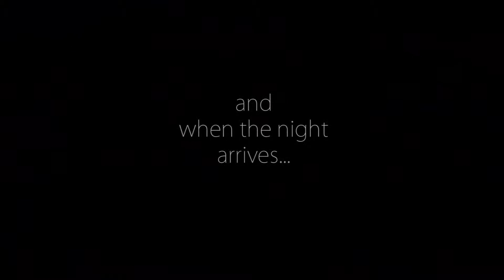casa de arena hostel & disco